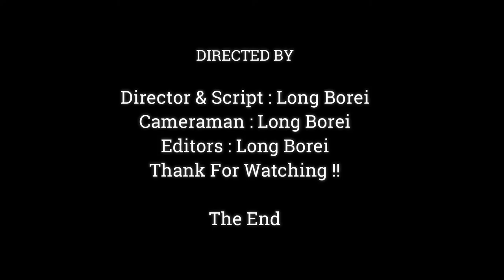Amazing.!! What Happened To Baby Dito Why Open Very Big Mouth, Baby Monkey Dito Very Strange ,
Dear all Value Visitor, This Videos We Want To Show You About , Amazing.!! What Happened To Baby Dito Why Open Very Big Mouth, Baby Monkey Dito Very Strange ,